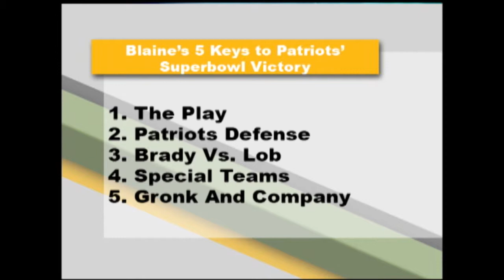Pioneer Sideline Ep. 204 Seg. 3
Host Kyle Anthony talks with Blaine King about the Super Bowl and the Patriots' Keys to Victory. Then, Kyle tests Blaine's knowledge on NFL Players in a new segment.